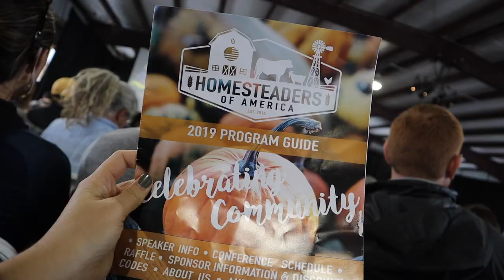It's EASIER & CHEAPER on a Vegetarian Homestead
Homesteading is hard, what if there was an easier way? Vegetarian homesteading is actually easier & cheaper, find out why. Featuring some of your favorite homesteaders, DaddyKirbs, Gold Shaw Farm, Wholesome Roots, and Mother Udder.